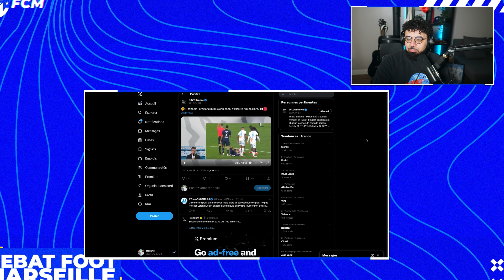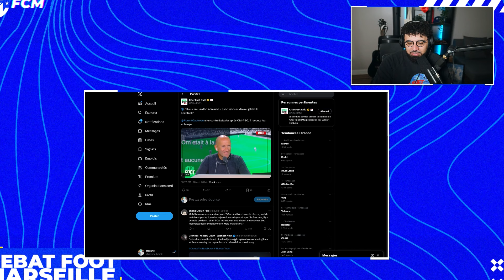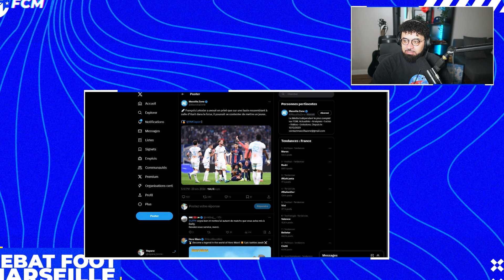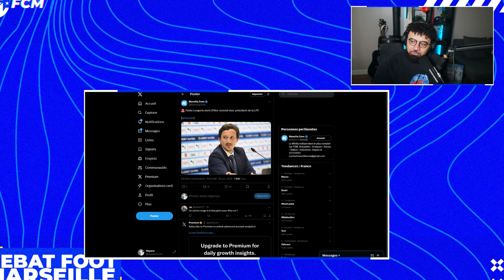OM / PSG : LE ROUGE POLEMIQUE DE LETEXIER ! Longoria VICE-PRESIDENT DE LA LFP?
Toute l'Actu de l'OM SANS PUBLICTE avec du contenu EXCLUSIF c'est sur FCM